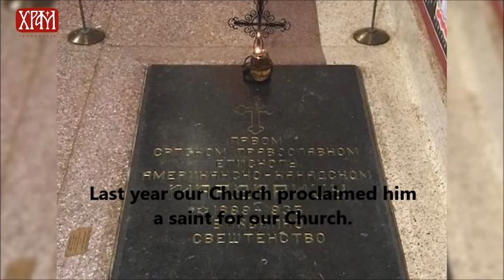Orthodox Church confirms new saint - st. Mardarije of Libertyville (America)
Holy Assembly of Orthodox Bishops in Belgrade Patriarchate in 2015 has proclaimed bishop Mardarije (Uskokovich) of Libertyville (Chikago, USA) (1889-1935) a saint of the Serbian Orthodox Church. In May 2017 his body was excavated from his tomb in st. Sava Libertyville monastery, and Lord has confirmed the decision of the Orthodox Church and has already celebrated st. Mardarije by keeping his body intact, even though it was burried 82 years ago.
His Holiness Orthodox Metropolitan of Belgrade Serbian Patriarch Irenaeus speaking.